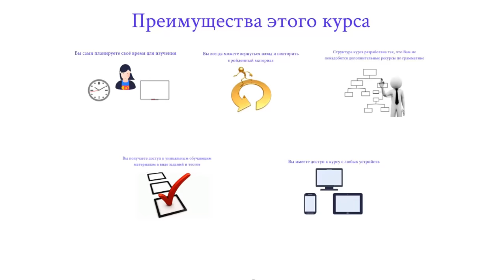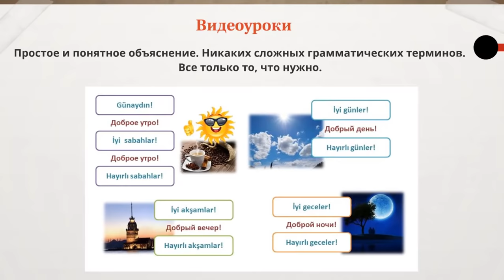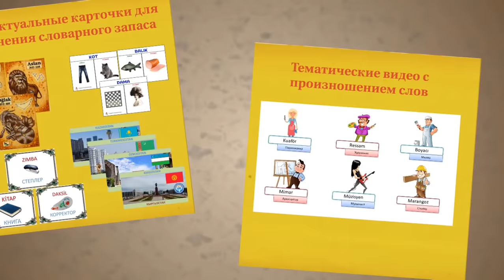Презентация курса "Турецкий для начинающих" на платформе Udemy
Немного о курсе:
Этот курс для тех, кто начинает изучать турецкий язык. Мы начнем с самых основ турецкой грамматики и будем планомерно двигаться вперед. Курс рассчитан на 2 месяца занятий при нормальном темпе. А это значит, что вам нужно будет уделять на занятия по 1 часу  3 раза в неделю. Этого будет достаточно для усвоения материала. Конечно же, если вы хотите заниматься чаще и больше, то все в ваших руках.

Как вы знаете, я автор ютуб канала PratikTürkçe, и на моём канале вы можете найти много бесплатных видео-уроков для изучения турецкого языка. Для этого курса я доработал видео-уроки, сделал их более лаконичными и информативными, поменял оформление и стиль. К каждому уроку есть практические задания с ключами к ним и тесты на закрепление материала. Также есть видео-уроки, направленные на изучение новых слов, пополнение словарного запаса, и тесты по заданной лексике.

У меня свой стиль подачи материала. Вам не нужны дополнительные ресурсы по грамматике, этого курса вполне будет достаточно. Структура курса построена и проработана таким образом, что вам будет легко и  просто понять изложенный материал. Задания и тесты помогут вам увидеть места, где вы допускаете ошибки, и вы сможете их исправить. Если, вдруг, вам все же что-то будет не понятно - не стесняйтесь, задавайте мне вопросы и я отвечу на каждый из них. Гордость любого преподавателя - это успешные ученики, и для меня это очень важно!

Единственное, что вам понадобится, это онлайн-словарь с русского на турецкий и наоборот, так как невозможно в одном курсе охватить лексику на все темы.

Я уверен, что мой курс вам понравится и станет хорошим подспорьем в пути освоения турецкого языка.

Желаю всем успеха в изучении!